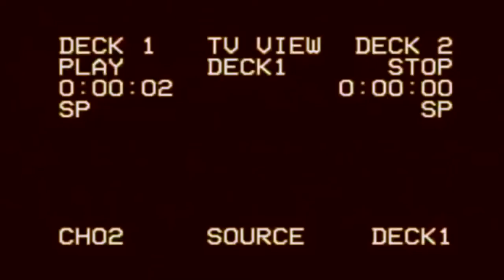Fiestas Patrias TecateBC | MaximoImpacto EN VIVO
• 📲 Contrataciones: Pedro Osorio 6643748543 / José Luis Torres 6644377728 🇲🇽